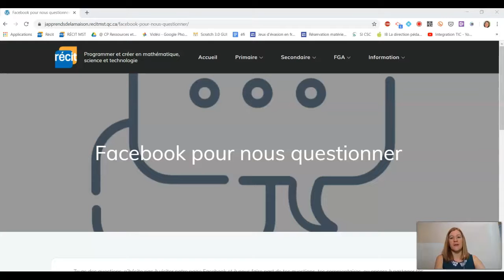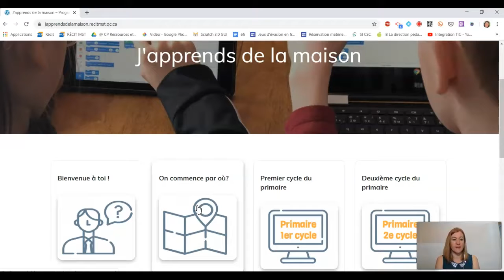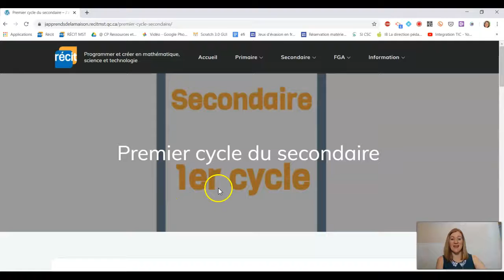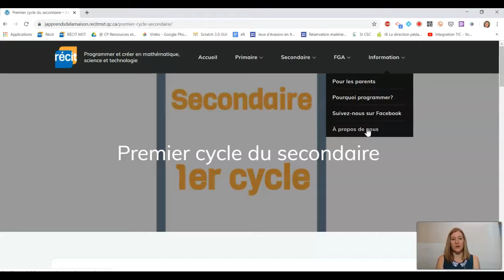Bienvenue à toi site Japprendsdelamaison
Introduction site Japprendsdelamaison du recitmst pour apprendre à programmer et créer en mathématique, science et technologie avec ScratchJr Scratch Snap!